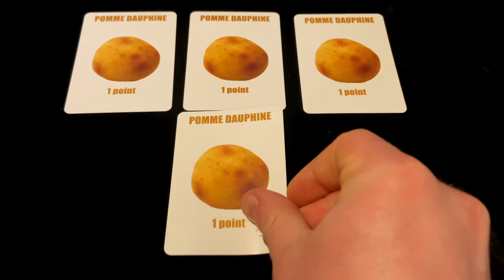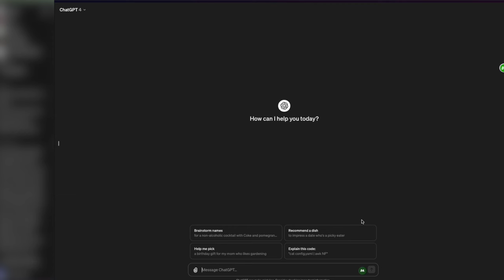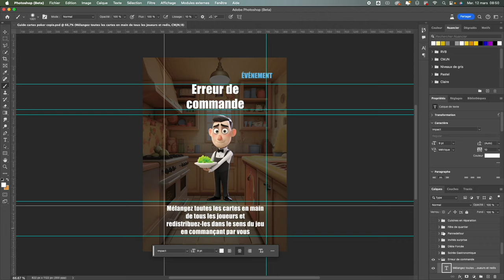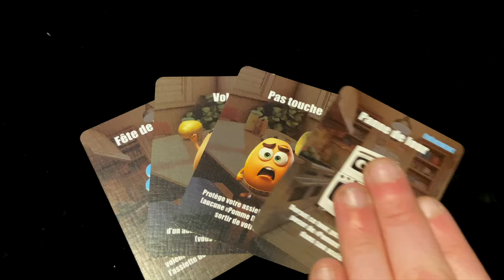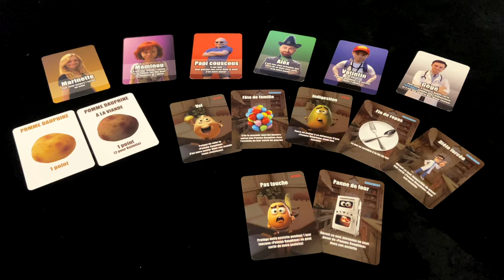J'ai créé un jeu de société avec l'intelligence artificielle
J'ai toujours voulu créer mon propre jeu de société. C'est chose faite grâce à l'intelligence artificielle !

📽 MON MATERIEL :
Trépied fixe

📖  CHAPITRES :
00:00 Introduction
01:00 Partenaire
02:43 Comment créer un jeu de société ?
03:49 Création du jeu avec l'IA
07:28 Les erreurs à éviter